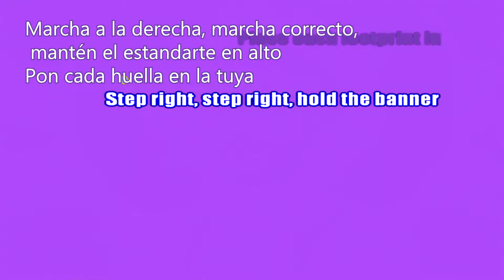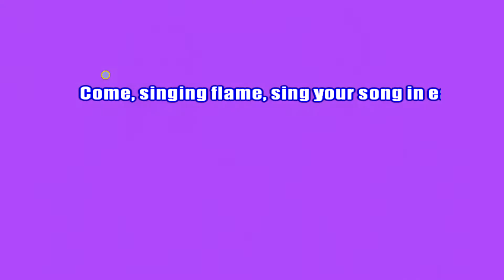236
SALVE, CABALLERO COMENDADOR DE LA FRATERNIDAD DE LOS GUARDIANES DE LA LLAMA